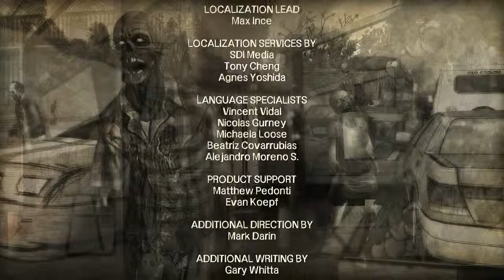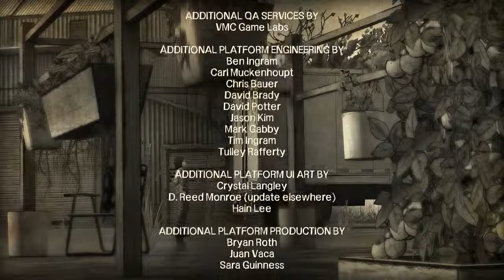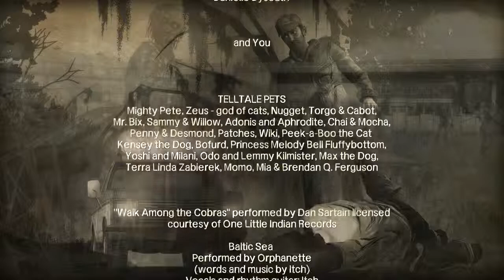✔ Let´s Play 🌀 The Walking Dead 🌀 ● 400 Days 👽 Happy END!? what you mean? 👽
● Geschichten aus dem Pfirsich-Staat

🔋 Die fünf neuen Abenteuer aus der Walking Dead-Welt sind alle um einen Truckstop in Georgia angesiedelt und erzählen in einem Rahmen von 400 Tagen nach dem Ausbruch der Epidemie, die einzelnen Abenteuer von den Überlebenden Vince, Shel, Wyatt, Bonnie und Russel. Während Vince sich am zweiten Tag der Infektion aus einem Gefangenentransport befreien muss, erleben wir mit Bonnie 220 Tage später einen schief laufenden Medikamentendiebstahl. Hierbei sind es die kleinen Details, die zwischen den Geschichten einen Roten Faden ziehen, welcher am Ende der Geschichte dann aufgelöst wird. So wird etwa ein ermordetes Ehepaar in Russels Geschichte, in Shels Kapitel als Wachzombies eingesetzt. Wer die Augen nicht offen hält, wird viel verpassen! Derweil verknüpfen Savegame-Importe sowohl die Geschehnisse der ersten Staffel als auch später jene der zweiten Staffel mit den Entscheidungen des DLC.

● Nicht viel Neues

🔋 Viele Neuerungen lassen sich in 400 Days nicht finden. In Bonnies und Wyatts Fall gibt es zwar eine neue Tastenaktion, die dem klassischen Zwei-Tasten-Gedrücke (Q und E für PC-Spieler) zwar ähnelt aber etwas Abwechslung bietet und Wyatt kommt sogar in den Genuss einer Runde Stein-Schere-Papier, aber größtenteils bleibt alles bei der gewohnten Kost der ersten Staffel um Lee und Clementine.

🔋 Des Weiteren gibt es dieses Mal nur wenige frei begehbare Schauplätze – also keine verbarrikadierten Tankstellen oder Farmen wie in Staffel 1. Die meisten Szenen sind vom Ablauf her vorgegeben und erlauben nur einen Weg zur Destination. Bei einer durchschnittlichen Spielzeit von ca. 15 Minuten pro Charakter, ist diese Einschränkung vermutlich nachvollziehbar.

🔋 Die Dialoge des Spiels (wobei ich von den deutschen Untertiteln abraten muss) bleiben auf dem gewohnten Niveau der ersten Staffel und lassen erahnen, dass die Schreiber des DLC die gleichen sind, wie schon in Staffel 1. Grafisch hat sich darüber hinaus ebenfalls nichts geändert.

🔋 Wie schon beim Vorgänger sind es sowohl eure Entscheidungen im Gespräch als auch eure Handlungen, die das Finale des DLC nach Beendigung der fünf Kurzgeschichten formen werden. Auch die gewohnten Entscheidungsstatistiken gibt es wieder einmal anzutreffen.

● Fazit

🔋 400 Days setzt den Überraschungshit des letzten Jahres fort und dient durch seinen zusätzlichen Content als Verbindung zur der, in Produktion befindlichen, zweiten Staffel von Telltales Abenteuer-Reihe. Die Qualität der einzelnen Episoden von 400 Days schwankt zwischen Geht So bis Sehr gut und kann in ihren stärksten Momenten auch locker die Brillanz der ersten Staffel erreichen.

🔋 Schwache Kapitel, wenig Neues und die kurze Spielzeit trüben den Gesamteindruck dann leider doch ein wenig. 400 Days ist mit einer Spielzeit von ca. 1,5 Stunden für Fans des Adventures mit Sicherheit kein Fehlkauf – kostet ja ohnehin nicht viel – aber eben doch noch keine „Zweite Staffel“. Da heißt es wohl weiter warten!

🔋 Unterstützt mich & teilt das Video! & dafür ein Fettes Dankeschön an Dich! :-)